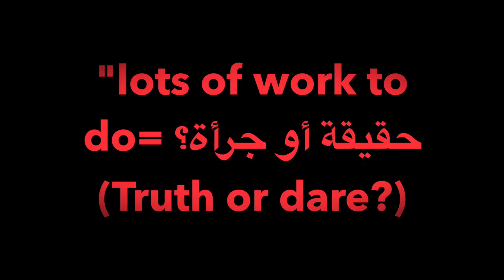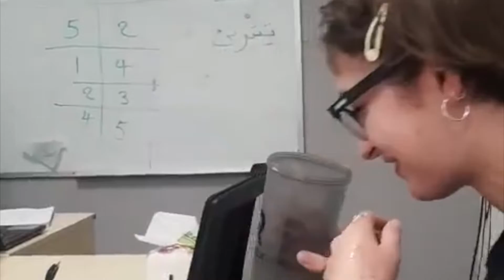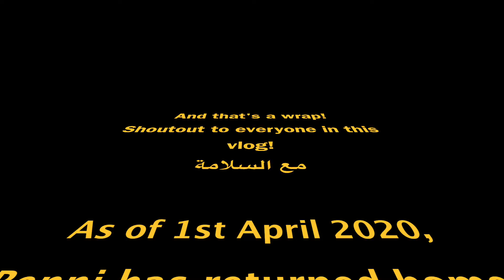VLOG 3-Settling in with the wrong MILK.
Another long awaited vlog from our journey in Jordan. Studying Arabic is difficult and we don't get much time to ourselves, hence the very late uploads! But here it is, VLOG 3!!! Watch us take on our first week at Qasid and meet some of our Manchester students!!